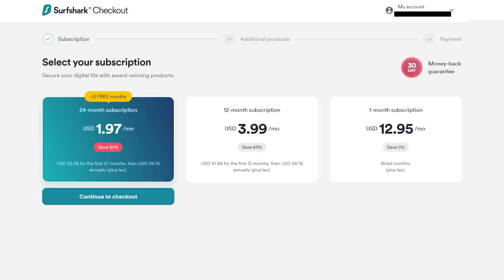Herschel Walker Says if You Were Born After 1990, You "HAVEN'T EARNED THE RIGHT TO CHANGE AMERICA!"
Jesse talks about the woefully uninformed and anti-democratic statement made in a recent interview by Herschel Walker, who talked about people born after 1990 as having "NOT EARNED THE RIGHT TO CHANGE AMERICA," among other nonsense ideas.